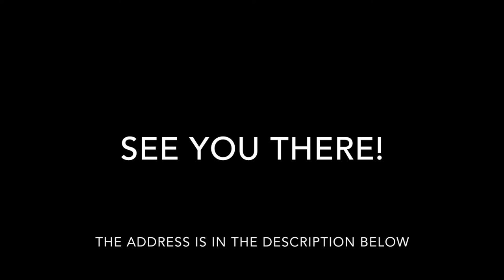Major Announcement!!!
We're playing at:

St. Elmo's Coffee Pub
2300 Mt Vernon Ave, Alexandria, VA 22301

The show starts at 8:00 pm. Come out and show your support!